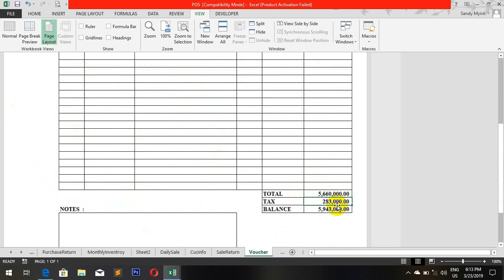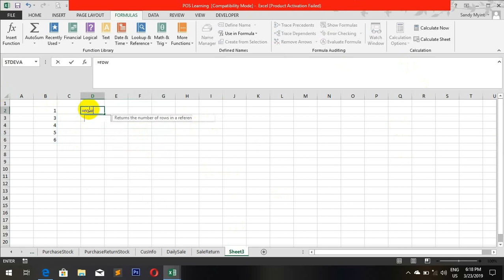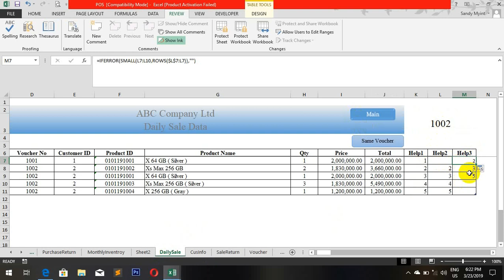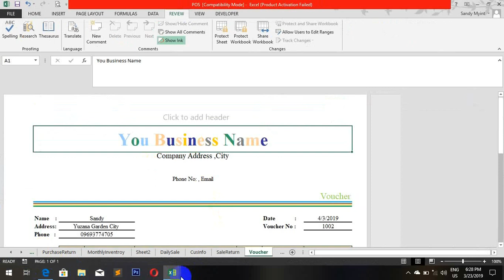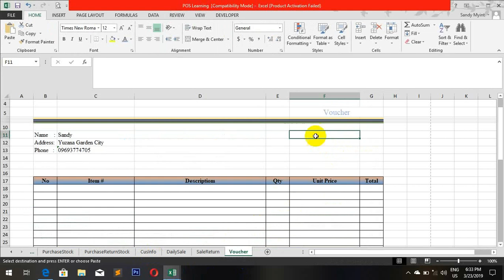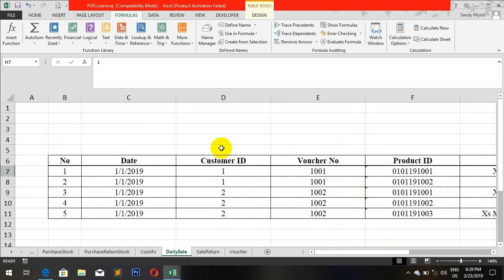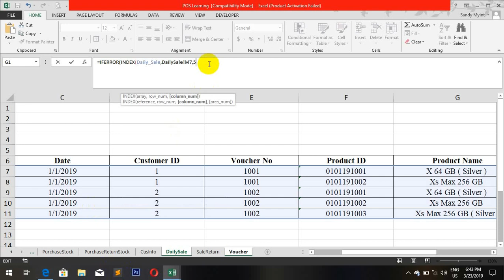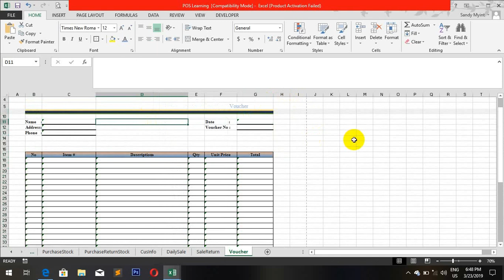How To make Auto Fill Voucher without VBA ( Myanmar Version )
How To make Auto Fill Voucher without VBS
အျခားေသာ Function မ်ားကို ေလ့လာလိုပါက